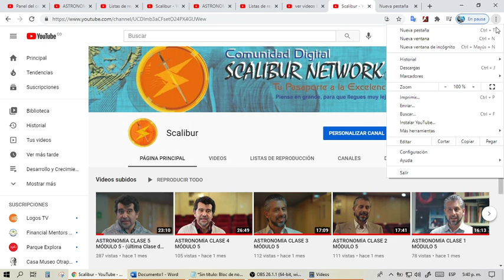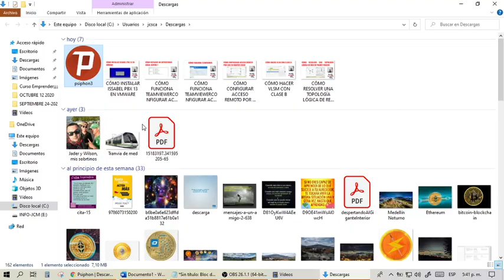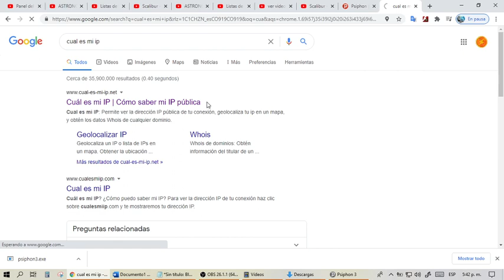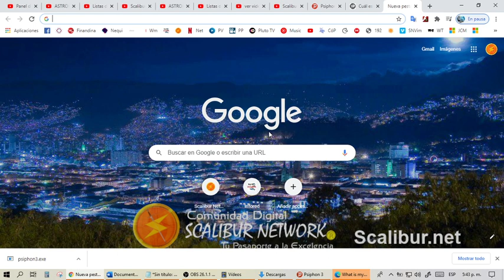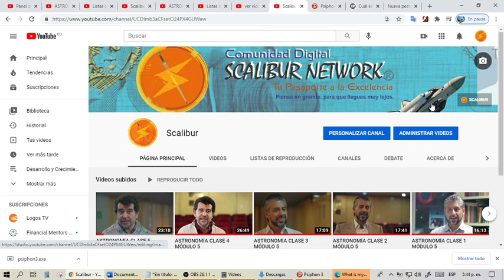Cómo Ver Vídeos Bloqueados en Tu País 2021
En este vídeo veremos cómo saltar las reglas de bloqueo para poder ver películas, series o novelas sin ningún problema cuando estas están bloqueadas en nuestros países.

Donaciones  para Colombia en NEQUI : N°: 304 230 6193